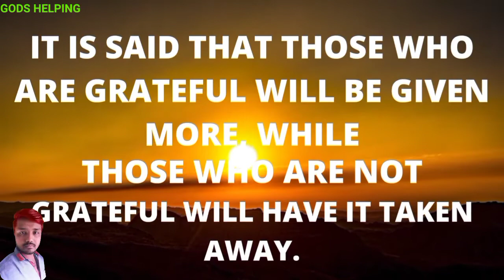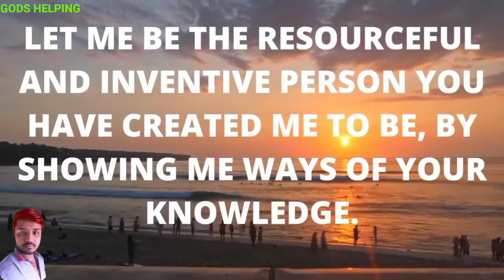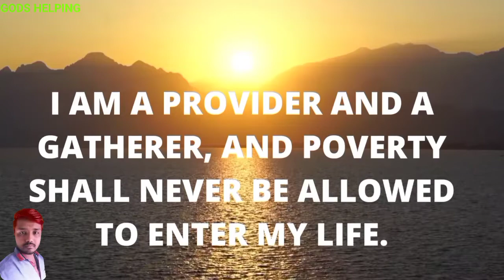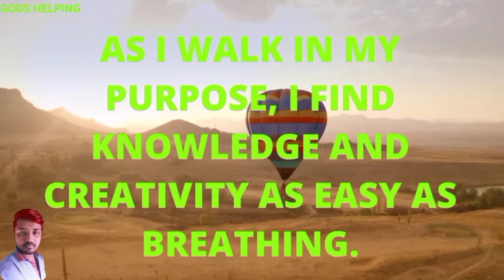ANCIENT HIDDEN PRAYER of the BIBLE that MANIFESTS MIRACLES!!!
Do you need a miracle in your life? Watch this powerful prayer that can help you get the miracle you need. This prayer is based on the principles of faith and asking for what you want in life.

Prayer has been known to help people get out of debt, find new jobs, and receive financial blessings. If you're looking for a miracle in your life, watch this video and pray along with it today!

Miracles happen everyday and this powerful miracle prayer can help you get your miracle today. If you need a financial miracle, a miracle healing, or any other type of miracle, then watch this video and pray along with me for your miracle today!

This Powerful Miracle Prayer will help you receive a miracle in your life. This prayer is very powerful and effective, so please use it with faith and trust that God will answer your prayers.

This Powerful Miracle Prayer is designed to help you receive a miracle in your life. If you have been asking God for a specific blessing or desire and have yet to see it come to pass, then this prayer will help you connect with the power of miracles.

We hope to see more and more love from the channel of this YouTube channel broadcast to the world more and more. can help you too,
We are kind to you,

THANKS TO VISIT MY AND YOUR CHANNEL

I want to clarify that You are not here by mistake, God Wanted you to listen to his messages and signs because he wants to bring a huge positive change in your life.

He wants to shower you with all his blessings & to do miracles in your life by removing all the negativity from inside. That's his only purpose.

We are here to Bring Positivity, Christian Motivation, Inspiration, Jesus' Messages, and to Educate People About Their Spiritual Growth and Journey. Our Channel Goal is to Make People Aware of their spiritual journey and to make them closer to God.

 1. Strengthen your connection with God.

We will together make a Big Positive Difference !! My Best Wishes Are With You, God Bless You !!